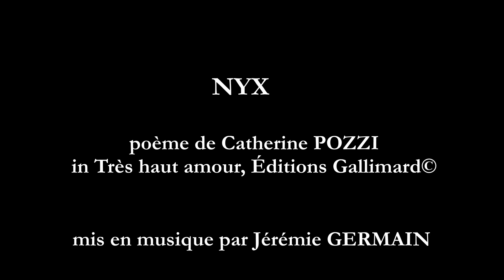Nyx - Scopolamine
2 poèmes de Catherine Pozzi (© Gallimard)
Musique de Jérémie Germain
L'heure incandescente, direction Geoffroy Dudouit
Commander le disque "Naviguer le ciel" :

Ô vous mes nuits, ô noires attendues
Ô pays fier, ô secrets obstinés
Ô longs regards, ô foudroyantes nues
Ô vol permis outre les cieux fermés.
Ô grand désir, ô surprise épandue
Ô beau parcours de l'esprit enchanté
Ô pire mal, ô grâce descendue
Ô porte ouverte où nul n'avait passé
Je ne sais pas pourquoi je meurs et noie
Avant d'entrer à l'éternel séjour.
Je ne sais pas de qui je suis la proie.
Je ne sais pas de qui je suis l'amour.

Le vin qui coule dans ma veine
A noyé mon cœur et l'entraîne
Et je naviguerai le ciel
À bord d'un cœur sans capitaine
Où l'oubli fond comme du miel.
Mon cœur est un astre apparu
Qui nage au divin nonpareil.
Dérive, étrange devenu !
Ô voyage vers le soleil -
Un son nouvel et continu
Est la trame de ton sommeil.
Mon cœur a quitté mon histoire
Adieu Forme je ne sens plus
Je suis sauvé je suis perdu
Je me cherche dans l'inconnu
Un nom libre de la mémoire.

Catherine Pozzi in Très haut amour, Éditions Gallimard ©